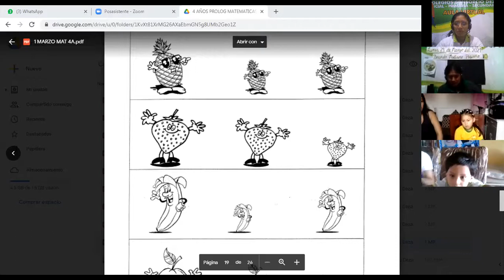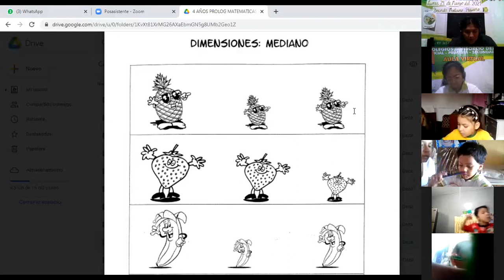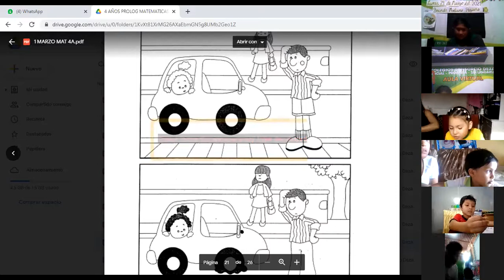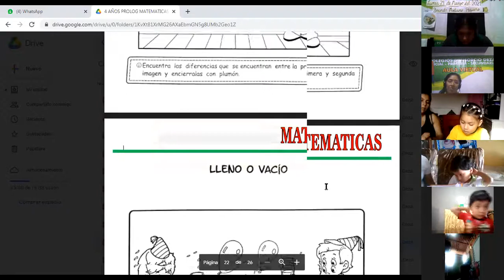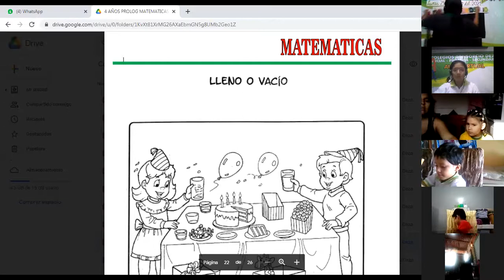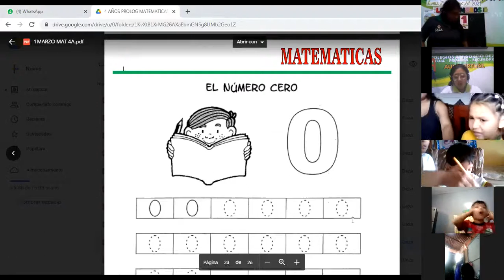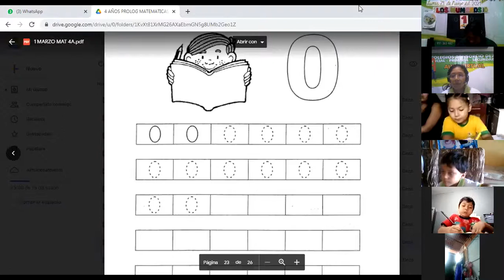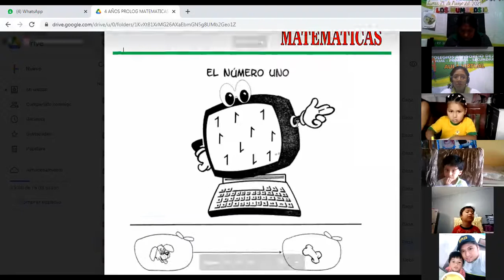4AÑOS - NOCIÓN DE TAMAÑOS :GRANDE, MEDIANO Y PEQUEÑO /NÚMERO 0 Y 1